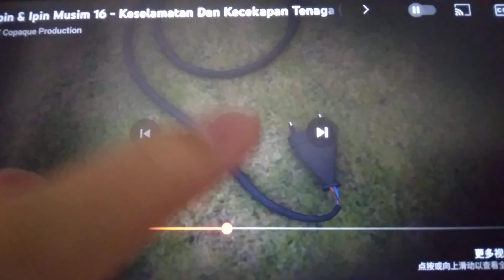Wayar itu bahaya sangat soket keselamatan tenaga cakap.